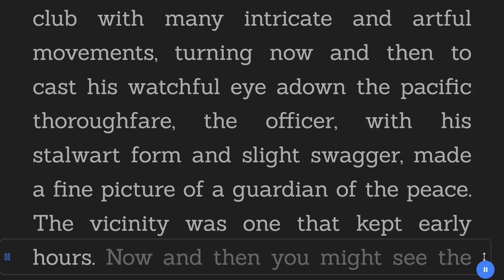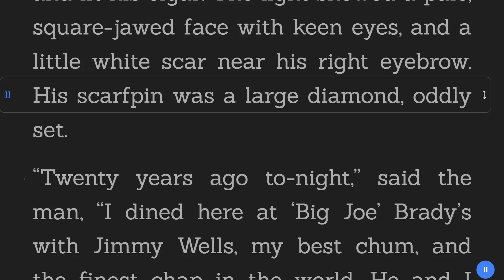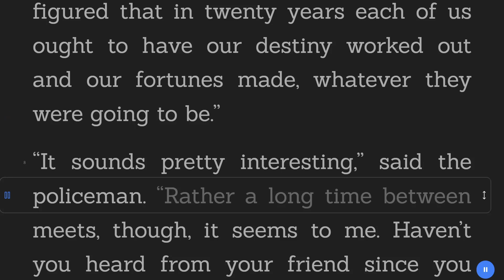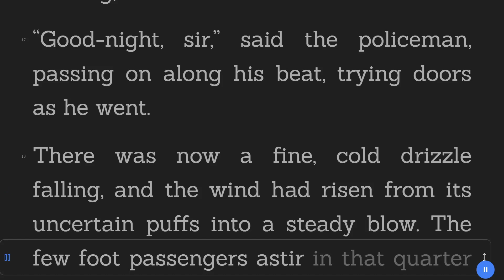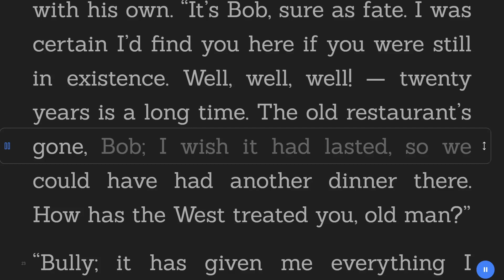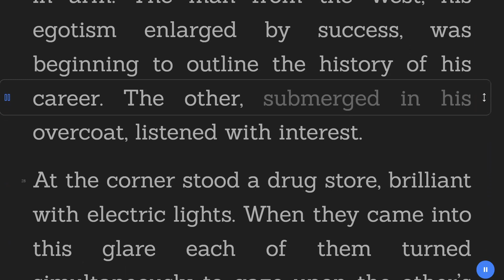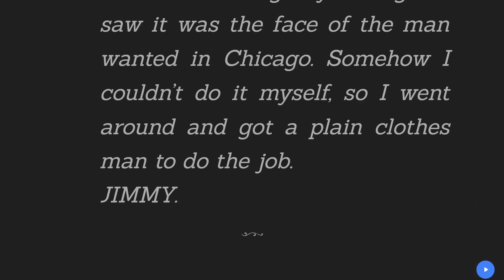After Twenty Years - O. Henry - Adventure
Title:  After Twenty Years
Author:  O. Henry
Genre: Adventure
Category: Short Stories
Book description:

In a quiet New York neighborhood, a man waits outside a former restaurant to fulfill a 20-year reunion promise with his old friend, Jimmy Wells. Despite the changing city and the passage of two decades, he believes in the unshakeable bond between them. But the night takes an unexpected turn when a stranger approaches, leading to a revelation that challenges the man's memories and expectations. Will the bond between the two friends withstand the test of time and the surprises of life, or has too much changed over the twenty years?